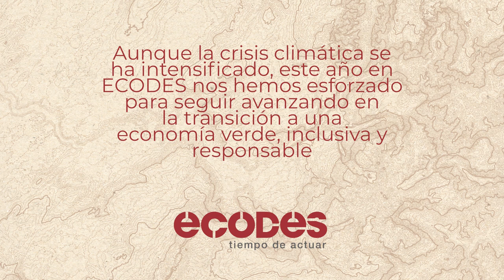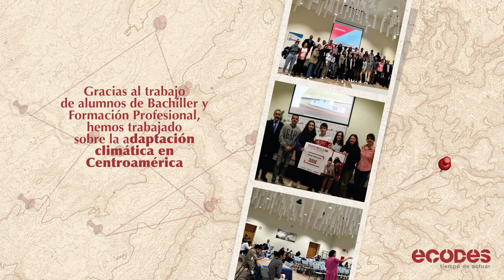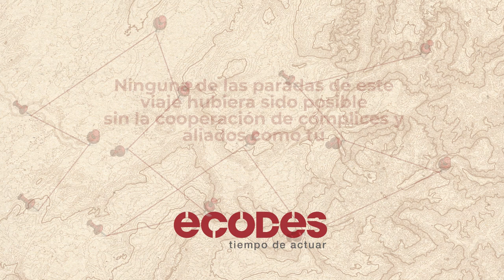Así ha sido 2023 en ECODES gracias a ti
Aunque la crisis climática se ha intensificado, este año en ECODES nos hemos esforzado para seguir avanzando en la transición a una economía verde, inclusiva y responsable. este ha sido nuestro viaje en 2023.